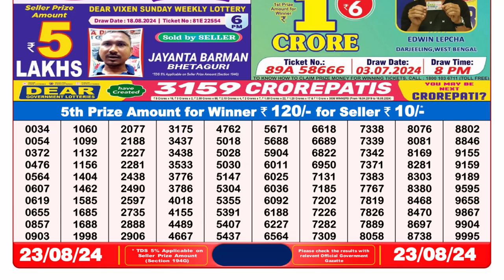[ LIVE ] Lottery 8pm Result 23.08.24 || Dear Lottery Result